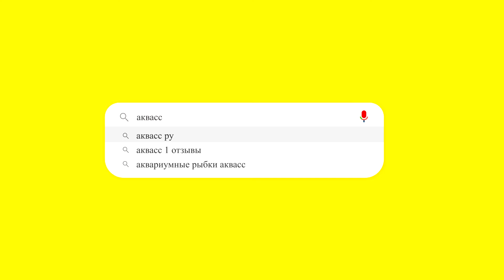Рыбка петушок самец Халф Мун двухвостый черный огонь